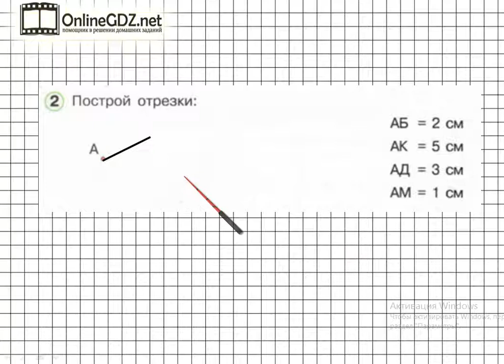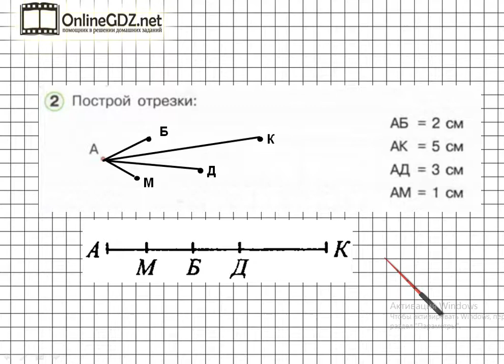Урок 2 Задание 2 – ГДЗ по математике 1 класс (Петерсон Л.Г.) Часть 3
В данном номере строим отрезки.